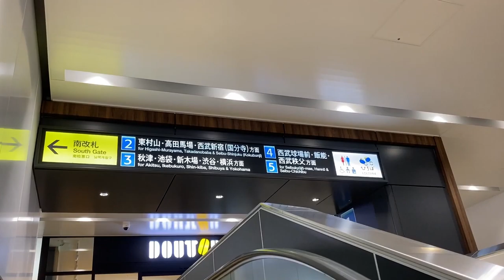【鉄道の旅】西武鉄道 所沢駅リニューアル南改札屋外デッキからのトレインビュー 10分 / Japan train vlog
西武鉄道 所沢駅リニューアル南改札屋外デッキからのトレインビュー
子供が一緒に行きたくないってことで、ぼっちで、所沢駅を見てきました。